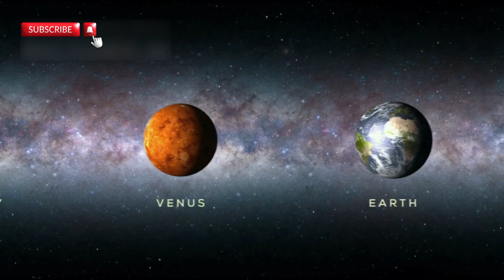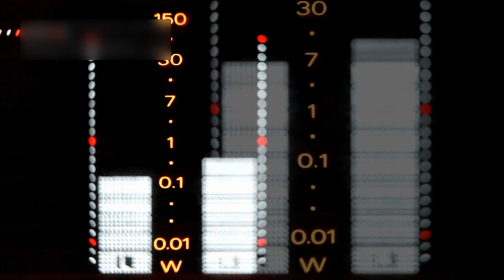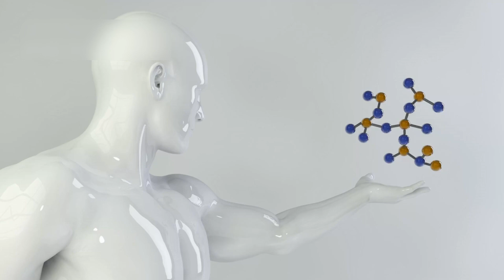Brian Cox Warn: Betelgeuse Supernova Explosion Imminent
In this video, we explore the fascinating story of Betelgeuse, one of the biggest and most mysterious stars in the night sky. Found in the Orion constellation, Betelgeuse is so massive that if it replaced our Sun, it would stretch all the way to Jupiter! Scientists are closely watching this red supergiant because it's in its final stage of life and could explode in a powerful supernova at any moment. We've included discoveries, interesting facts, and what top scientists say about this amazing star.

You'll learn how Betelgeuse formed, how it's changed over time, and what could happen when it finally reaches the end. From its unusual dimming in 2019 to the incredible particles it will release during its explosion, this star is a time bomb in space. We also talk about how these cosmic events create elements like gold and iron that build future planets and life.

Watch until the end to understand how Betelgeuse could light up our sky and change space science forever. If you're a fan of astronomy, stars, or epic space facts, this video is for you.